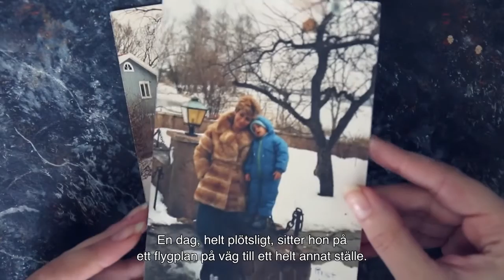Skörheten - Trailer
Trots att livet verkar vara på topp för filmskaparen Ahang Bashi, faller hon allt oftare ner i djupa svackor av panikångest och depression. Med kameran som verktyg gräver hon efter svar om sitt inre mörker och tar oss med på en resa in i ångestens värld. Här skildras panikens värsta stunder men också omgivningens mest kärleksfulla gester. Det är en resa som inte minst tar oss tillbaka i tiden, till barndomen. Till undanträngda och obearbetade minnen från flykten till Sverige.

Regi: Ahang Bashi